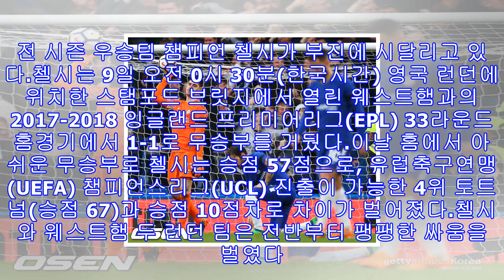멀어지는 4위...첼시, 웨스트햄과 1-1 무승부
[OSEN=이인환 기자] 멀어지는 4위. 전 시즌 우승팀 챔피언 첼시가 부진에 시달리고 있다.첼시는 9일 오전 0시 30분(한국시간) 영국 런던에 위치한 스탬포드 브릿지에서 열린 웨스트햄과의 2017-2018 잉글랜드 프리미어리그(EPL) 33라운드 홈경기에서 1-1로 무승부를 거뒀다.이날 홈에서 아쉬운 무승부로 첼시는 승점 57점으로, 유럽축구연맹(UEFA) 챔피언스리그(UCL) 진출이 가능한 4위 토트넘(승점 67)과 승점 10점차로 차이가 벌어졌다.첼시와 웨스트햄 두 런던 팀은 전반부터 팽팽한 싸움을 벌였다. 먼저 윌리안과 아...